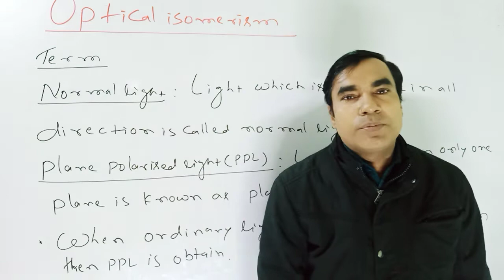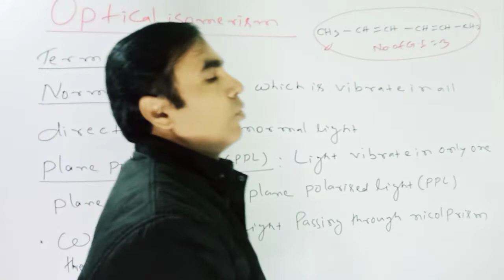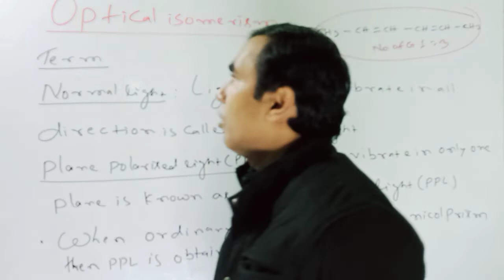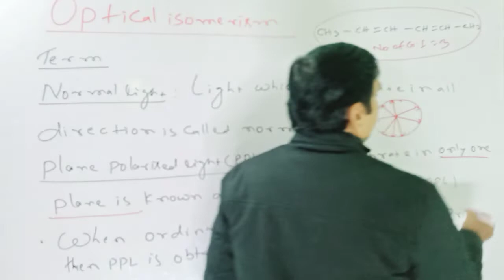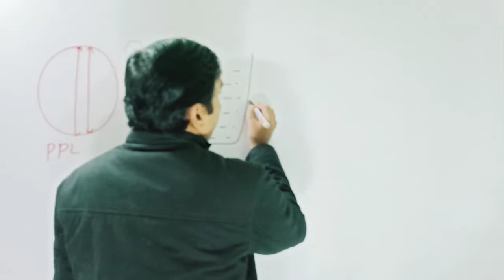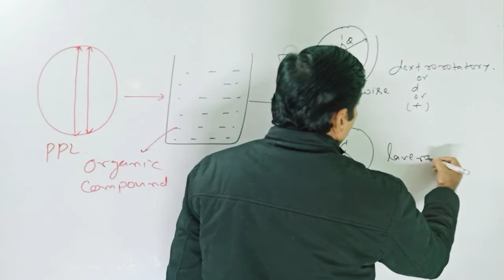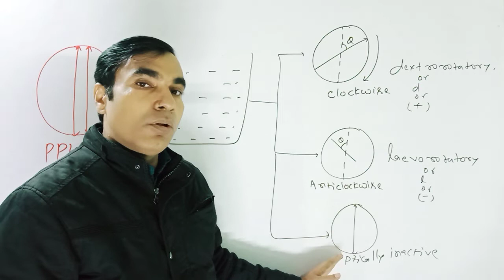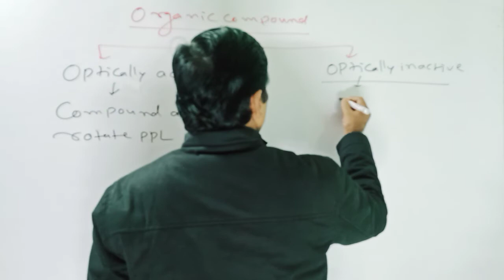11TH (2021-23) ORGANIC CHEMISTRY,(OPTICAL ISOMERISM) Lect 01 (PLANE Polarised Light,PPL)